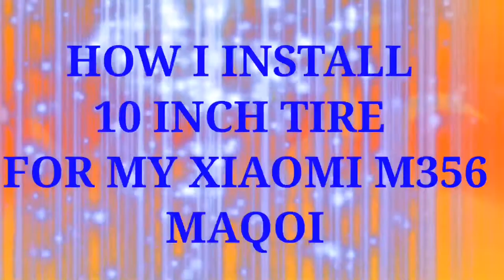10" inch TIRE UPGRADE in my xiaomi m365 USING SPOON & LADLE